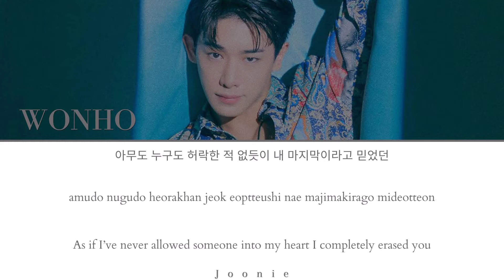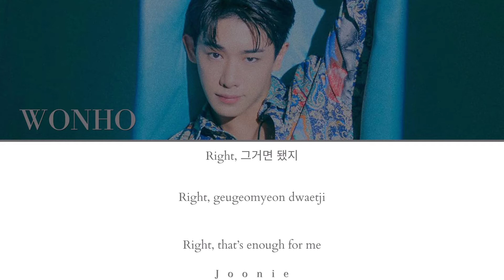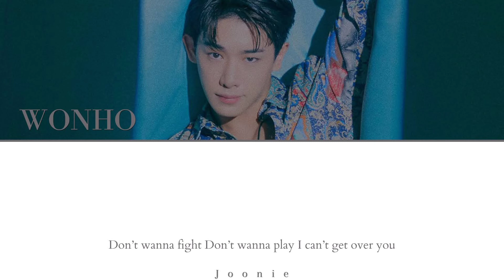Wonho (원호) 'Lose' Lyrics (Color Coded Lyrics Han/Rom/Eng)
Artist: Wonho
Song: Lose
Album: Love Synonym Pt.2: Right for Us
Released: 2-26-21